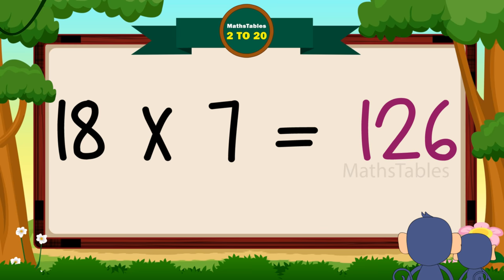18x1=18 Multiplication, Table of Eighteen Tables Song Multiplication Time of tables - MathsTables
18-x1=18 Multiplication, Table of Eighteen 18 Tables Song Multiplication Time of tables - @Chhota Art - MathsTables